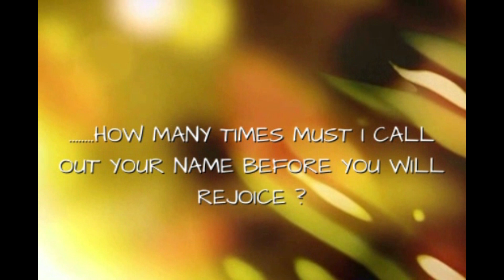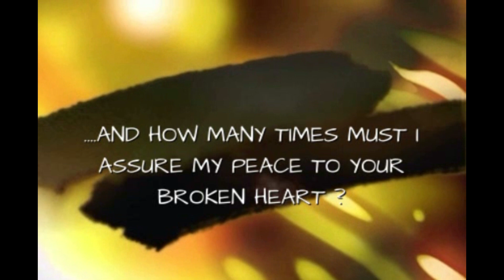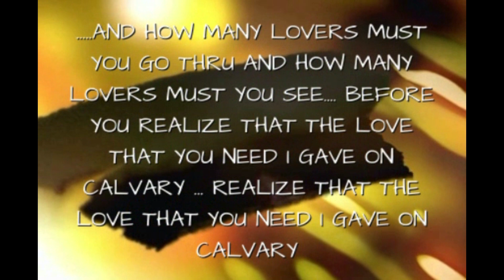WHO'S FIRST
WHO'S FIRST  AN ORIGINAL